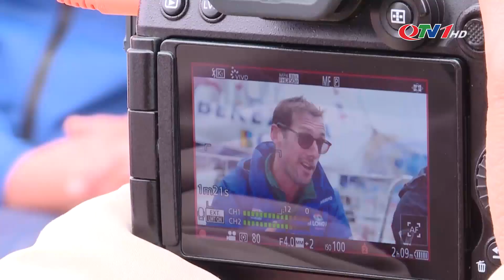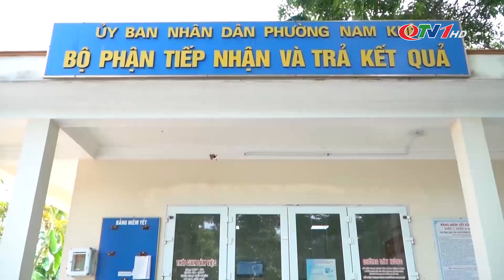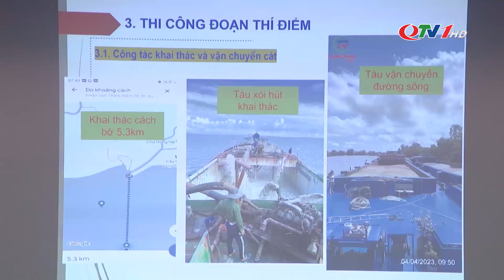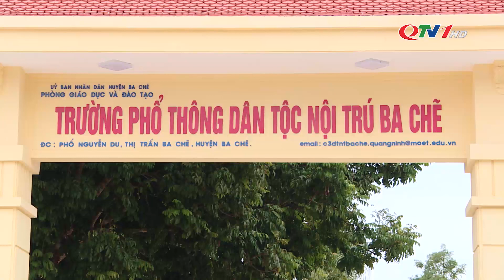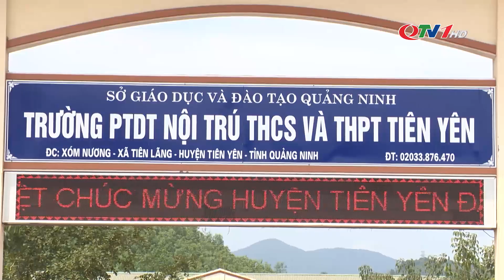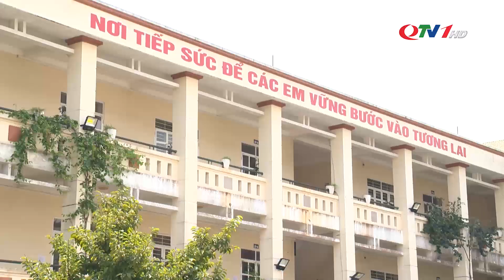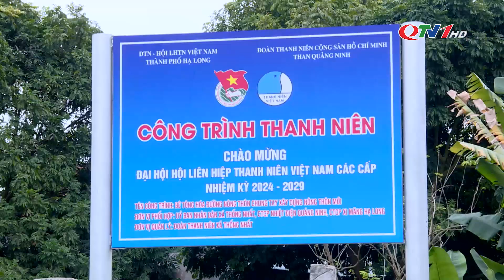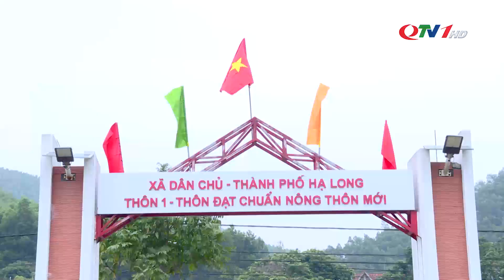Bản tin thời sự 19h45' ngày 21/3/2024